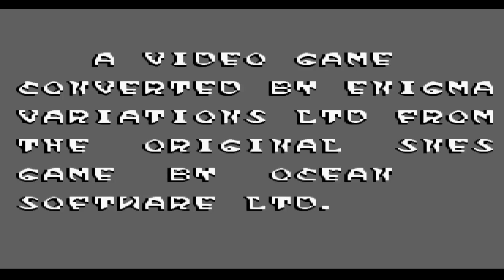The Addams Family Pugsly's Scavenger Hunt: Game Boy Let's Try Series Episode 68!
From the iconic theme to the strange but loveable characters known as The Addams Family comes Puglsey's Scavenger Hunt! A platformer where you search for your family as a terrifying looking Pugsley.